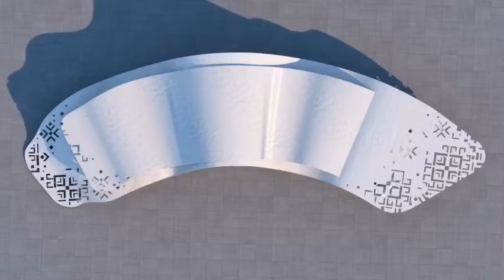Bảo tàng Tỉnh Điện Biên đón chờ diện mạo mới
Nguồn: Văn Thành Chương